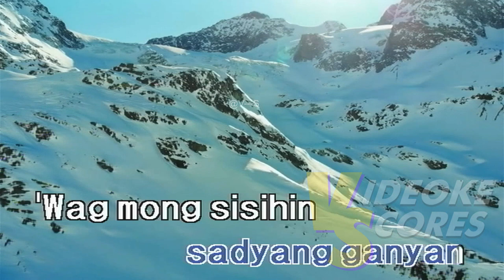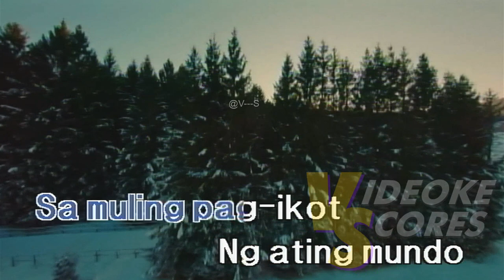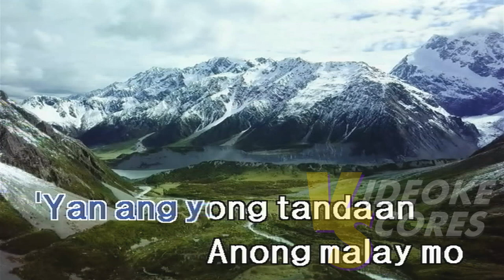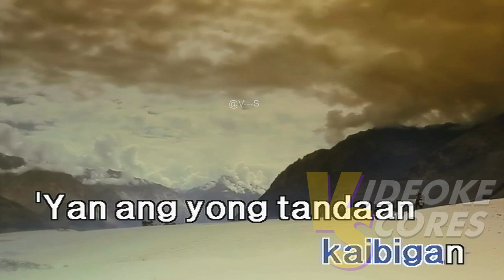Manny Pacquiao - Bilog Ang Mundo (Karaoke/Lyrics/Instrumental)